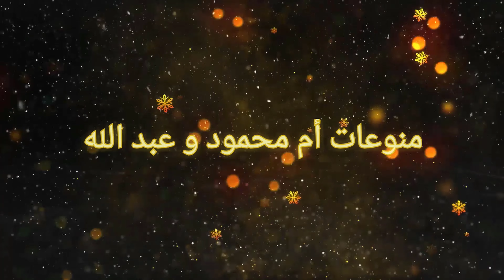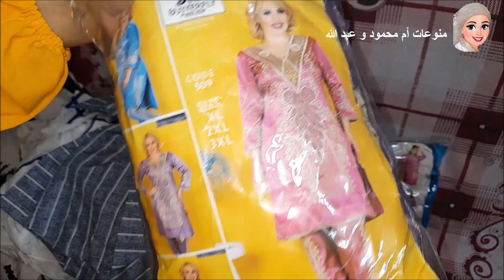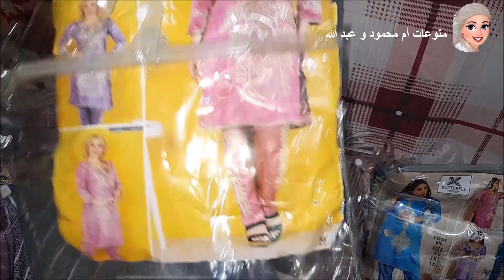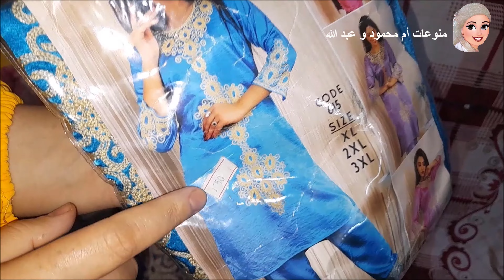تصفيات ملابس صيفي اسعار تبدأ من 20 جنيه 😳😳